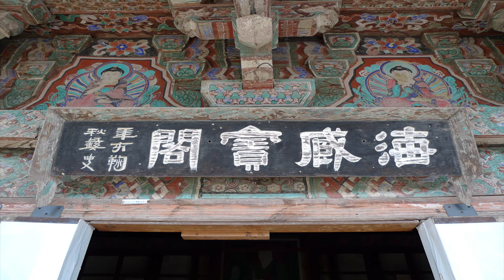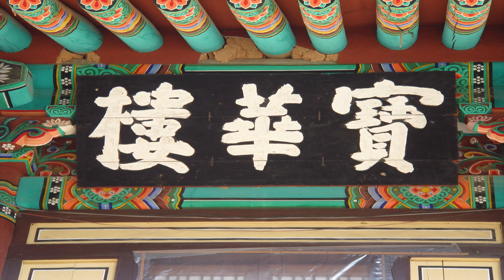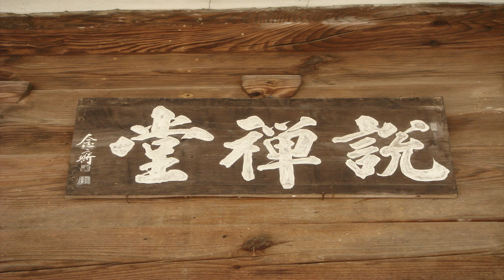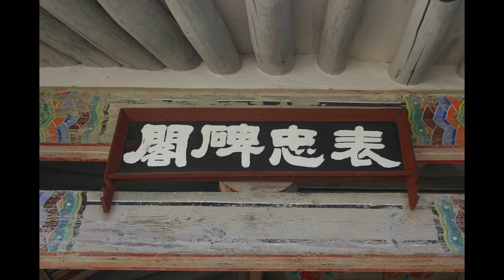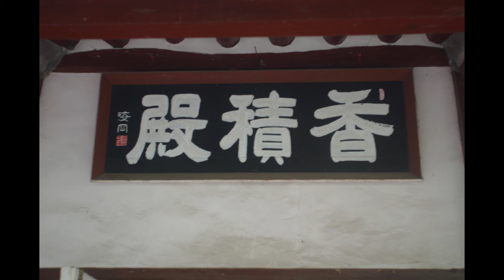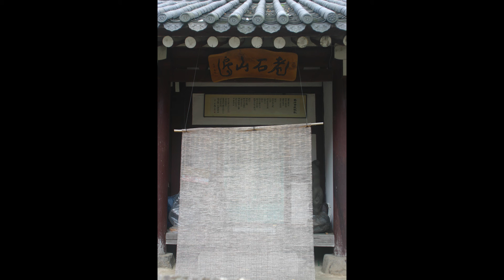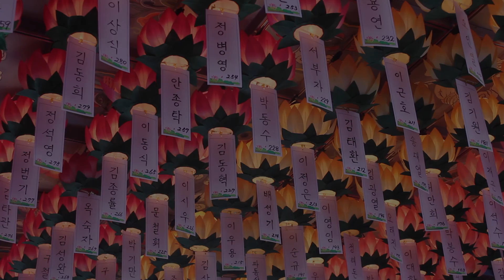현해스님 - 부처님의 마지막 유언 네가지 - (하)